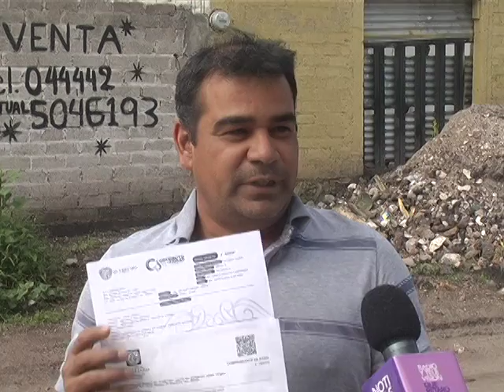Denuncian habitantes de colonia aledaña al Centro de Congresos que carecen de servicios básicos